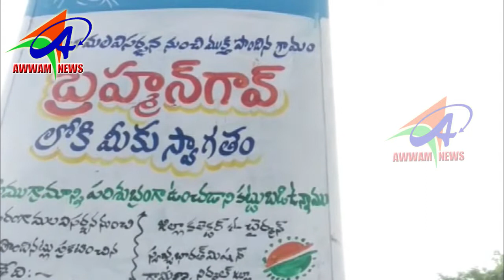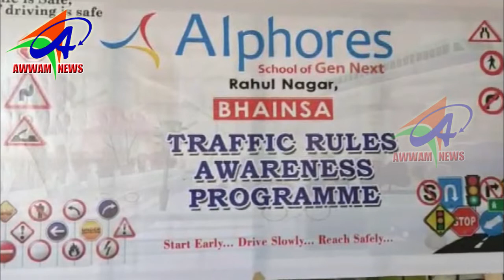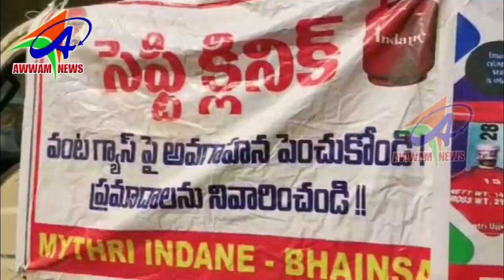AWWAM NEWS BHAINSA 30 11 2019